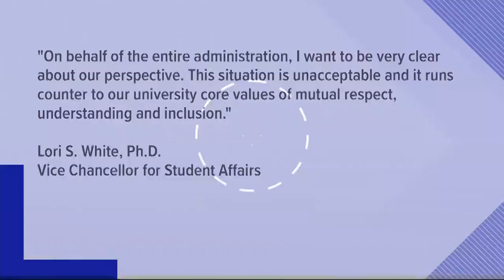Carriage companies reject new city rule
City leaders say they're trying to protect the health and safety of the horses, but the companies say it will run them out of business.